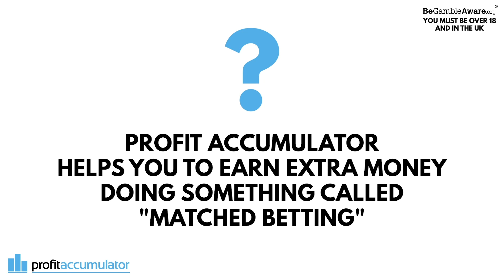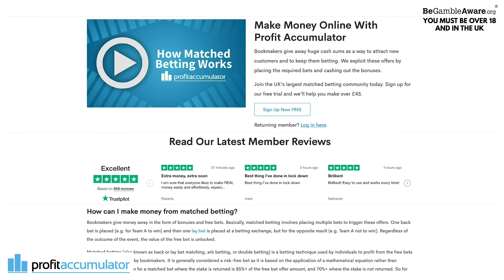Do Martinelli & Saka Need A Rest? | West Brom vs Arsenal Preview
Join Profit Accumulator, the UK’s largest matched betting community, FREE TODAY and you could earn up to £45.